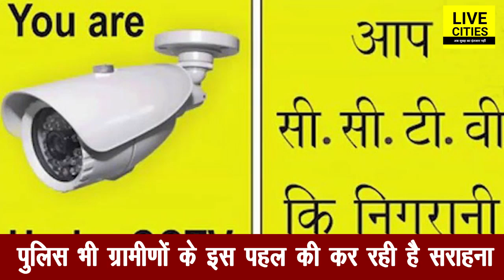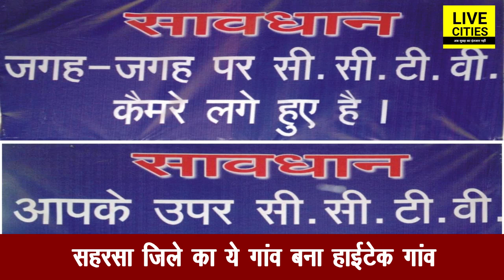बदल गया है Bihar, Saharsa जिले का ये गांव बना हाईटेक गांव l LiveCities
बदल गया है Bihar, Saharsa जिले का ये गांव बना हाईटेक गांव